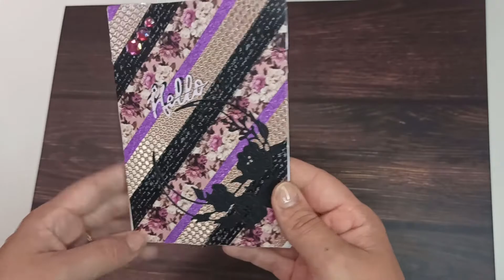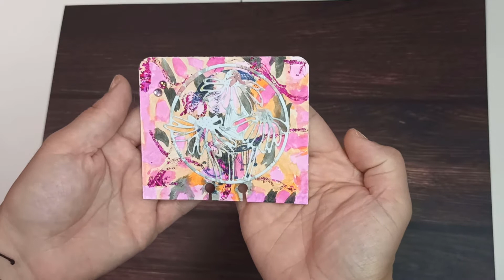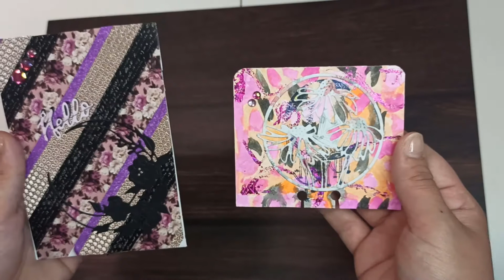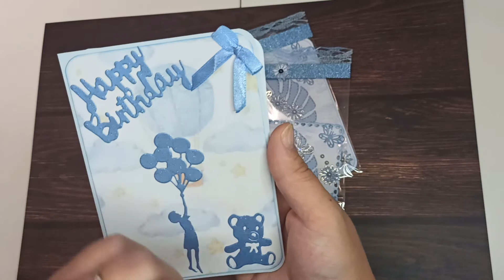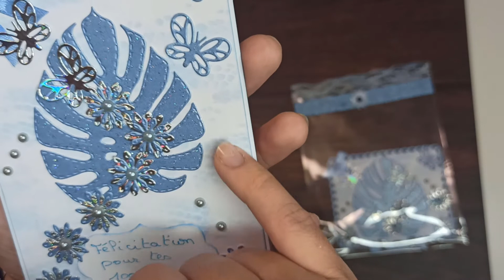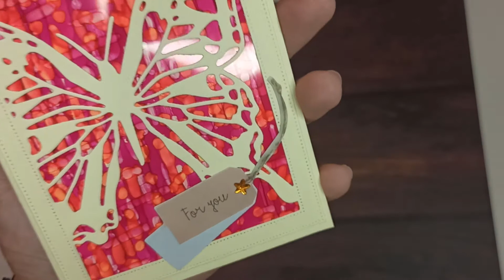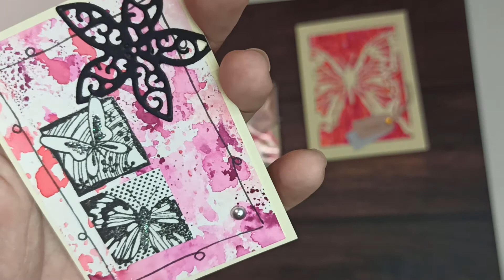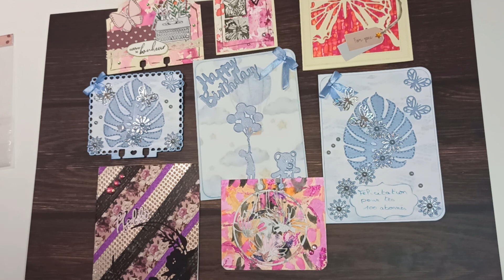Participations concours de Alisson (N°7), Aline (N°8) et Véronique (N°9)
Voici les jolies créations que j'ai reçu ces derniers jours.
Merci beaucoup les filles, vos créations sont magnifiques 😍

Voici le lien de la chaîne Aline Création, n'hésitez pas à aller la voir 😉

N'hésitez pas a réagir dans les commentaires et si vous souhaitez me soutenir, un petit pouce bleu me ferait très plaisir 😊

Lors de votre inscription entrez mon code parrain: 15348005 ou mon adresse mail!